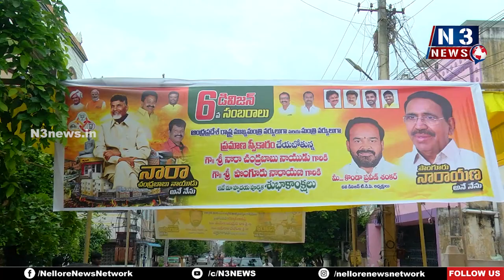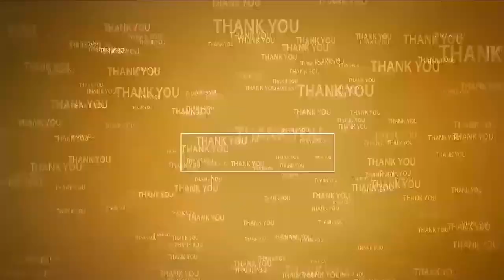అభివృద్ధి అంటే నారాయ‌ణే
- టీడీపీ రాష్ట్ర ప్ర‌ధాన కార్య‌ద‌ర్శి కోటంరెడ్డి శ్రీ‌నివాసులురెడ్డి
- నెల్లూరు ఆరో డివిజ‌న్‌లో టీడీపీ సంబ‌రాలు